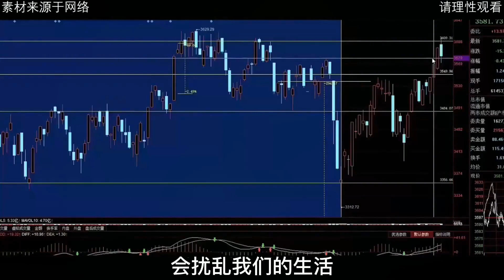即将到来的2022年会发生什么事呢？八大忠告老百姓务必牢记